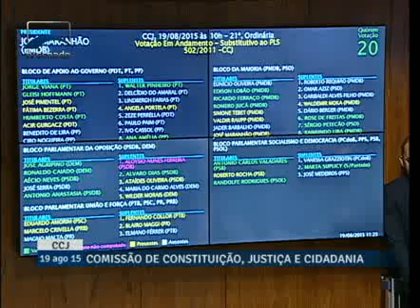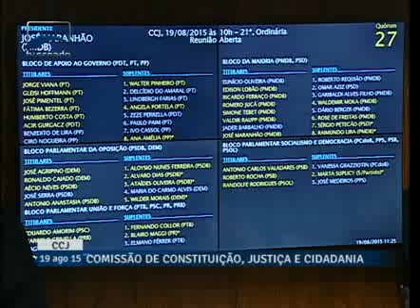Senado aprova projeto que obriga administração indireta a divulgar dados pessoais de dirigentes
8/19/2015 - CCJ - Senado aprova projeto que obriga administração indireta a divulgar dados pessoais de dirigentes